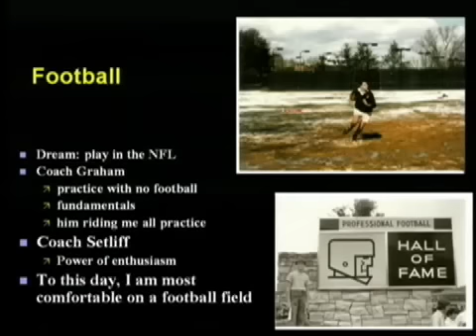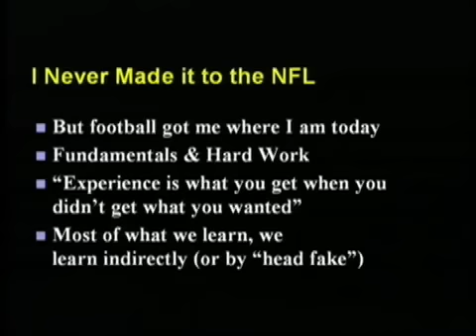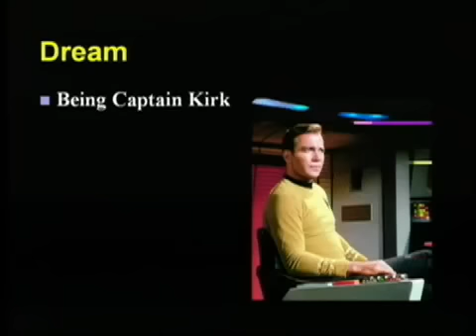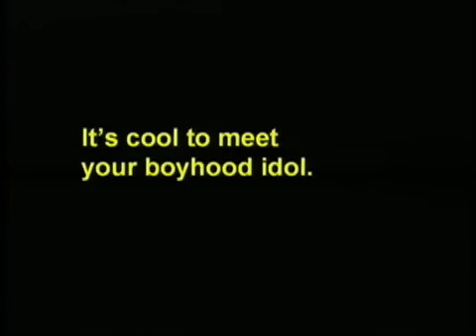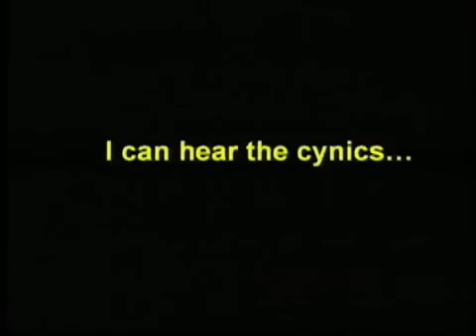Randy Pausch Last Lecture 2/10